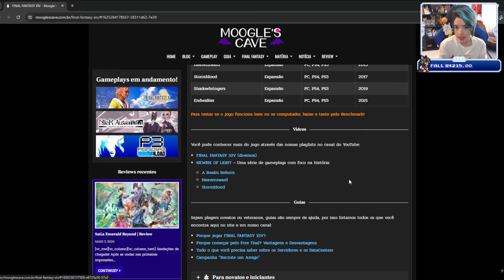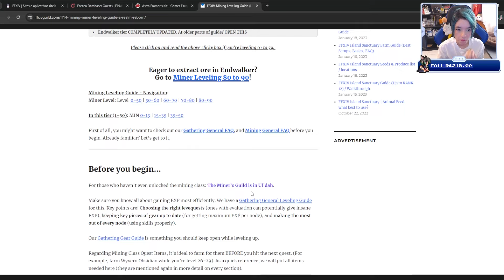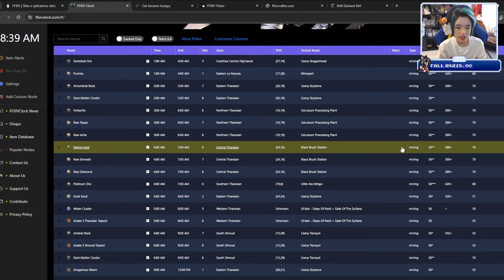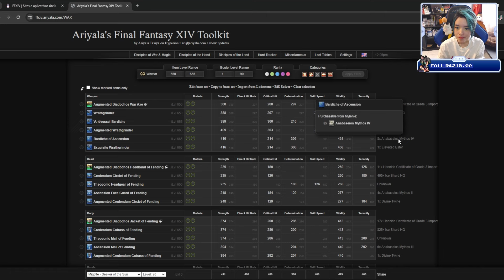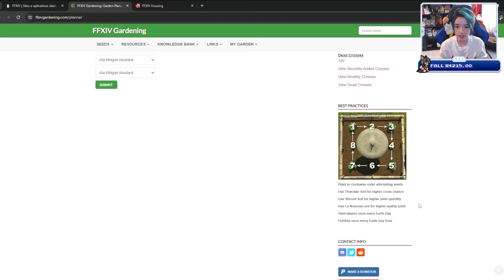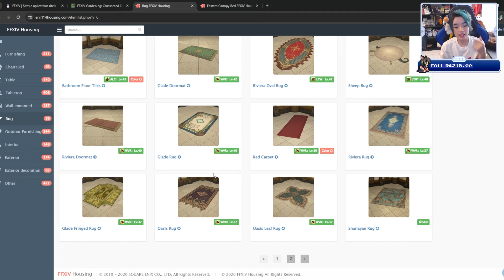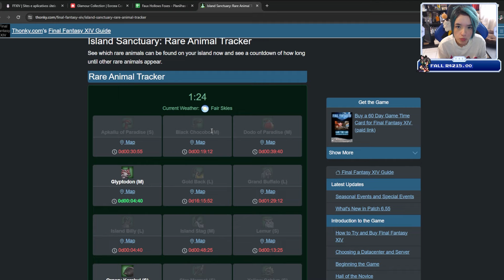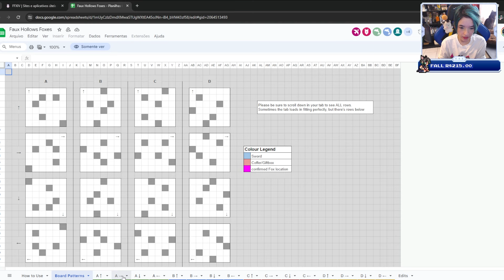MELHORES SITES para quem joga FINAL FANTASY XIV! 💻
Bora de listão de sites mais úteis para quem joga FINAL FANTASY XIV!

VITRINE AMAZON da Moogle's com tudo de FF e RPG para vocês!

Melhore seu ping com NOPING!